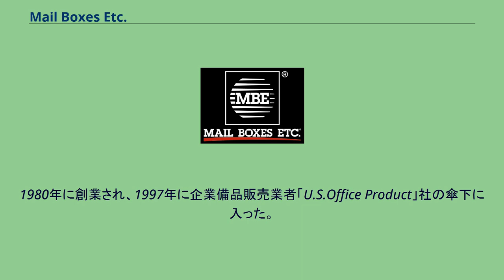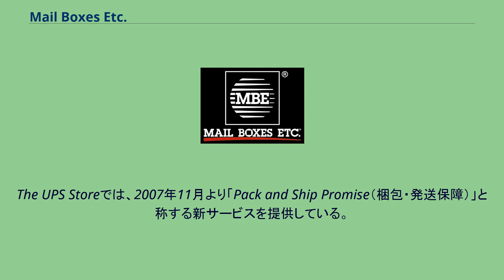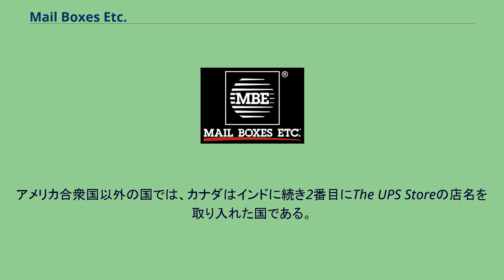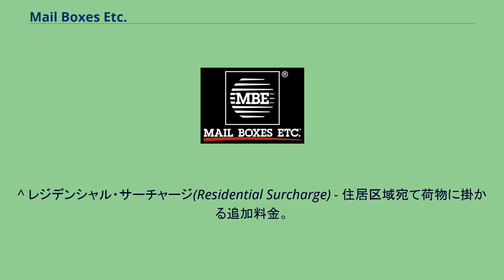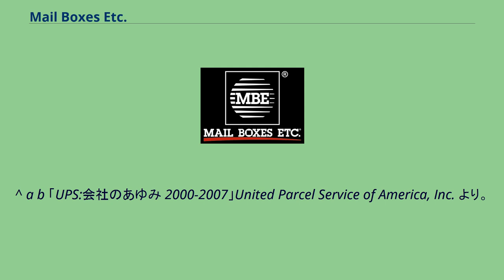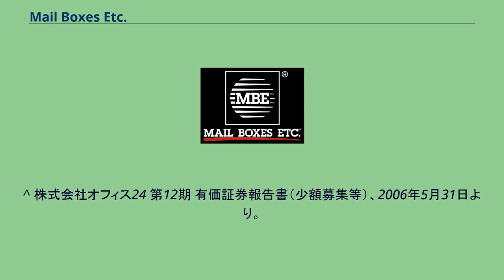Mail Boxes Etc.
Mail Boxes Etc., Inc.（以下、MBE社と記す）は、 の店名でビジネスコンビニのフランチャイズチェーンを展開する、アメリカ合衆国の企業である。
2001年より大手運送会社「ユナイテッド・パーセル・サービス」社（以下、UPS社と記す）の子会社となっている。
各店舗では、 等の業務を行っている。
アメリカ合衆国のThe UPS StoreおよびMBE各店舗は、MBE社の許諾を受けた各フランチャイジー（加盟業者）がそれぞれ独立して所有、運営している。
それ以外の国においては、MBE社と契約を結んだ各国のマスターライセンシーが直接、あるいはそのフランチャイジーが店舗を所有、運営している。
34ヶ国に合わせて5,982店舗が存在しており、うち 3⁄4程度はアメリカ合衆国内にある（店舗数は2008年7月時点）。
1980年に創業され、1997年に企業備品販売業者「U.S.Office Product」社の傘下に入った。
2001年にはUPS社の傘下に移り、のちに同国にあったMBE店舗の大半がThe UPS Storeへと店名を変更した。
The UPS Storeでの運送料は、基本運賃、フューエル・サーチャージ、レジデンシャル・サーチャージ（必要な場合には）も含めて、UPS一般料金以下にするようUPS社により定められている。
オプションとして追加料金が適用される場合もあるが、多くの場合は表示価格の範囲内に収まる。
The UPS StoreやMBEの店舗では、荷物の保険対象額100ドルにつき通常1.25ドル-2.50ドルを請求してくる。
一方、UPSカスタマーセンターでは通常100ドルにつき0.80ドルだと言明している。
The UPS Storeでは、2007年11月より「Pack and Ship Promise（梱包・発送保障）」と称する新サービスを提供している。
このサービスはThe UPS Storeによるプロの梱包を受けた荷物に、万一、紛失や破損があった場合の梱包・運送費用全額保障が自動的に提供されるものである。
ほとんどの店舗において、客の追加負担は少額または無料である。
The UPS Storeの店員によって梱包されていない小包や、このプログラムに加入していない店舗から発送された小包は、損害の責任の如何にかかわらずこのプログラムでは梱包費用が保障されない。
アメリカ合衆国以外の国では、カナダはインドに続き2番目にThe UPS Storeの店名を取り入れた国である。
2005年のUPS社発表によると、既存のMBEフランチャイジーのうち95%が店名をThe UPS Storeに変更したという。
インドでは、ジェットエアウェイズ社と同じ企業グループに属する「ジェットエア・ビジネスソリューションズ・プライベート・リミテッド（Jetair Business Solutions Pvt. Ltd.）」がThe UPS Storeのマスターライセンシーとなっている。
日本では、MBE社と総代理店契約を結んでいた株式会社エム・ビー・イー・ジャパン（大阪府大阪市都島区）が、1989年12月にMBE第1号店を開店している。
1998年8月には、新たに株式会社ファミリーマートによって設立された株式会社MBEジャパン（東京都豊島区、当時）が日本でのマスターライセンシーとなり店舗網を広げていった。
2005年11月、同社はファミリーマート傘下から事務機器販売業者オフィス24傘下へと移っている。
2008年7月時点で、日本にはMBEが59店舗存在し、 等の業務を行っている。
^ レジデンシャル・サーチャージ(Residential Surcharge) - 住居区域宛て荷物に掛かる追加料金。
^ UPSカスタマーセンター(UPS Customer Center) - UPS社が自社で運営する発送受付拠点。
^ 「UPS:持ち込み場所」United Parcel Service of America, Inc.、「フランチャイズの案内」株式会社MBEジャパン、両ウェブページでのカナ表記より。
ただし、MBEジャパンのサイト内では店名表記として「MBE」が多用されており、カナ表記はほとんど見られない（2008年10月時点）。
^ a b c 「MBEグローバル」株式会社MBEジャパン より。
^ ニュースリリース「『メールボックス・エトセトラ』(MBE)...